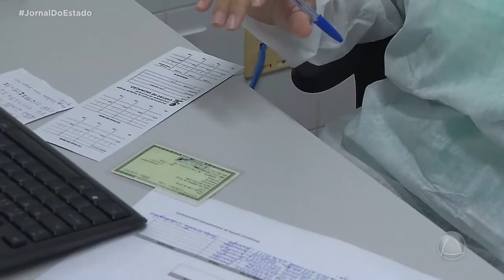Balanço positivo para vacinação de idosos em Aracaju - Jornal do Estado